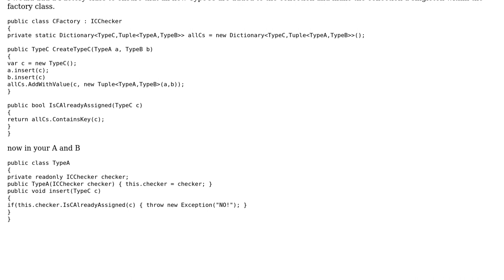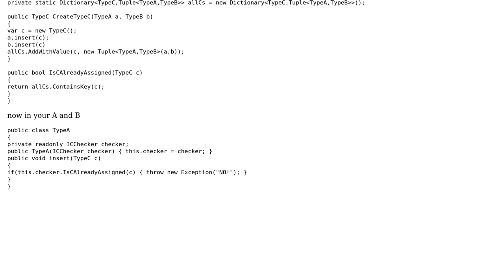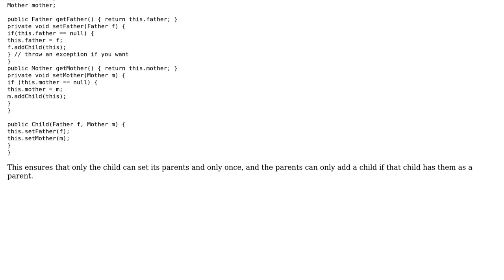Software Engineering: Instantiate a class with two parents (2 Solutions!!)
Software Engineering: Instantiate a class with two parents

With thanks & praise to God, and with thanks to the many people who have made this project possible! | Content (except music & images) licensed under CC BY-SA | Music | Images & others | With thanks to user Paul user Ewan user Deer and the Stack Exchange Network Trademarks are property of their respective owners. You are responsible for your own actions.